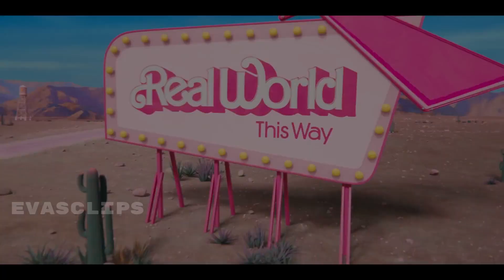Dance The Night - featured in Barbie, performed by Dua Lipa in music video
Movie:
Barbie

Cast:
Margot Robbie, Ryan Gosling, Simu Liu, Greta Gerwig

Soundtrack:
Dance The Night by Dua Lipa